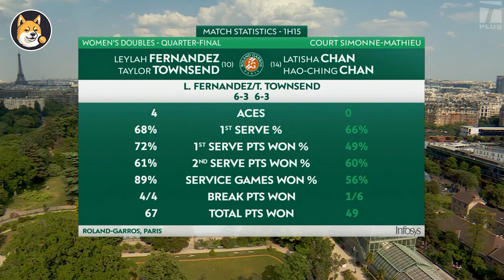T.Townsendd/L.Fernandezz vs H.C.Chann/L.Chann QF FULL MATCH Highlightss | WTA Parriis Open 2023